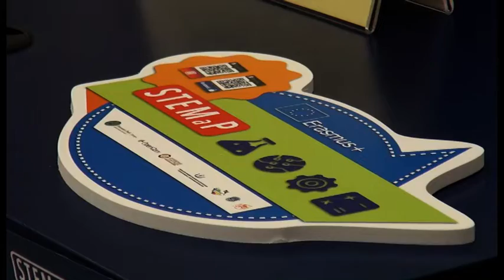STEMaP, al Redi di Arezzo il nuovo progetto per promuovere la passione per le materie scientifiche